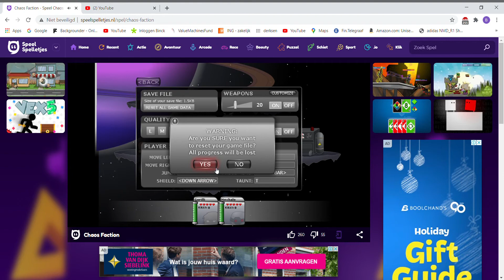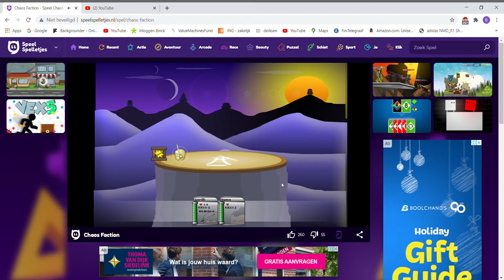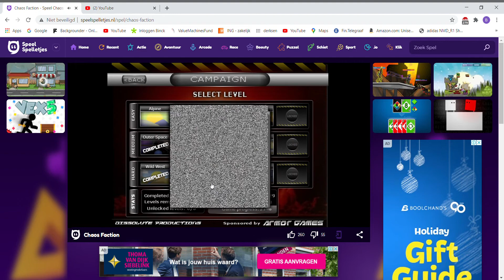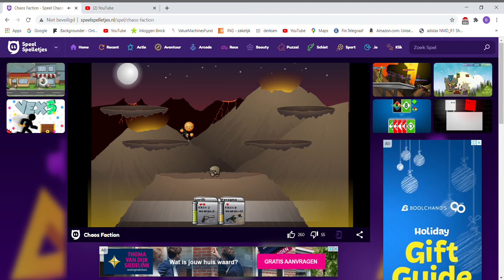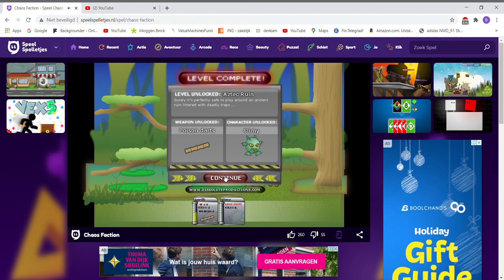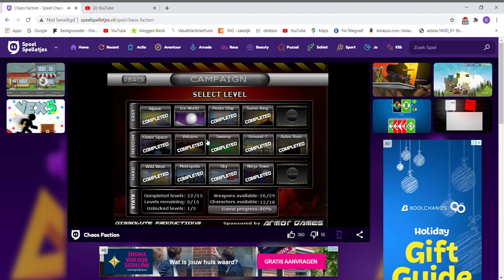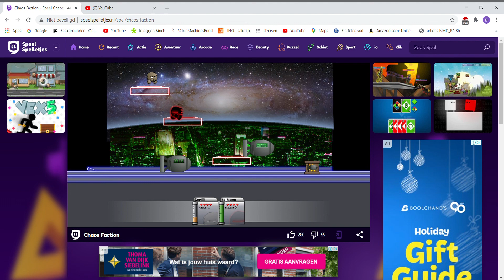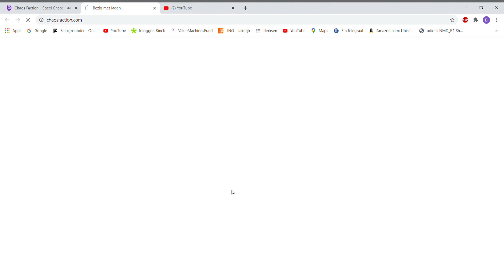Chaos Faction Speel Chaos Faction op Speel Spelletjes Google Chrome 2020 12 19 14 20 26